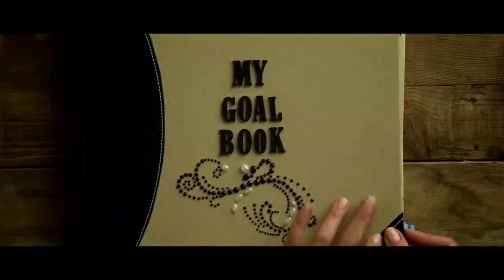الزوج غير السعيد يرتكب خطأ فادحًا في الغش على زوجته النفسية... Unhappy Husband Makes A Big Mistake